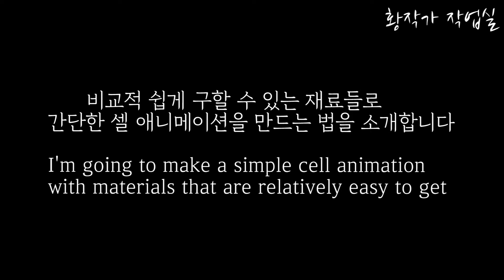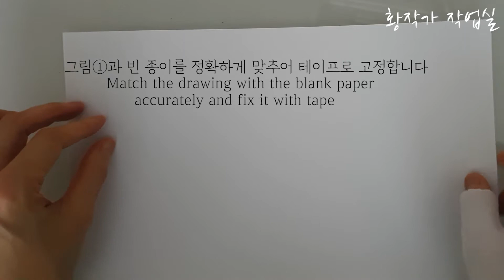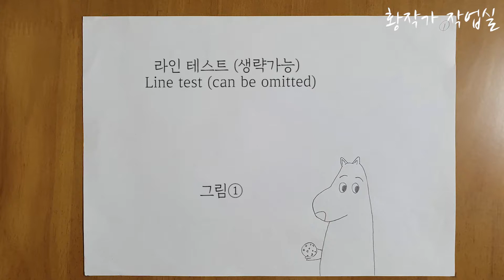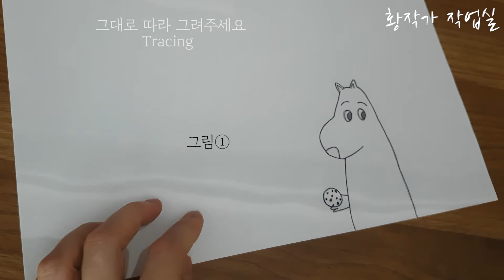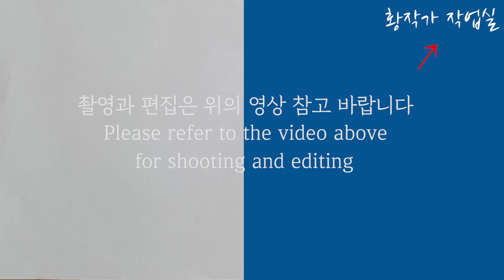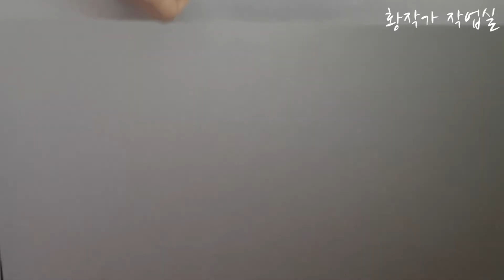How to Make Cel Animation │making super simple cel animation││셀애니메이션│애니메이션 제작과정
쉽고 간단한 셀 애니메이션 만드는 방법입니다.
(Here's how to make easy and simple cell animation.)
★영상공유는 링크로 가능합니다.(Video sharing is only possible by link.)